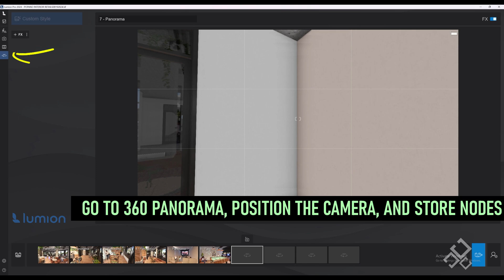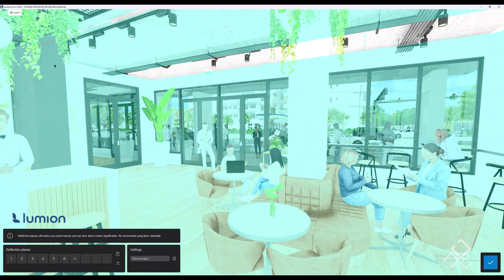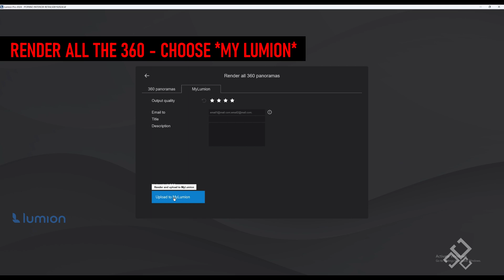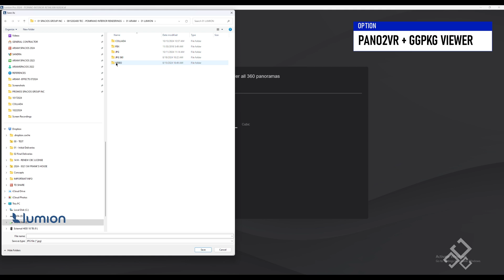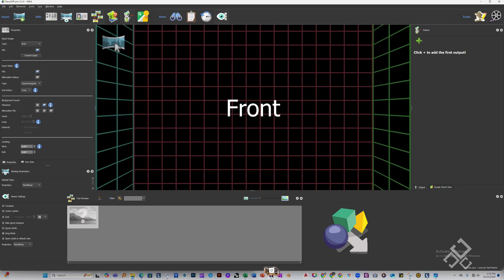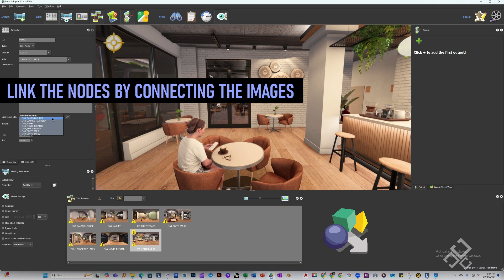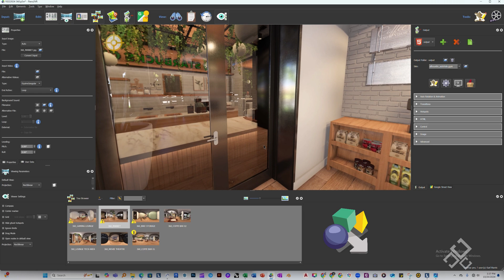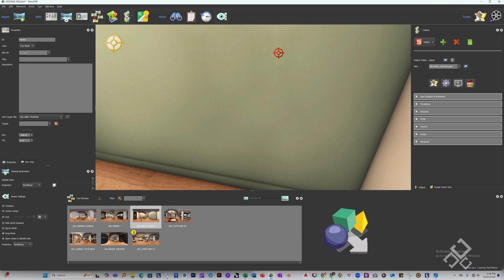Create 360 renderings in Lumion 2024 🌐✨ and build virtual tours with Pano2VR & Lumion’s portal.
In this tutorial, you'll learn how to create 360 renderings and interactive virtual tours using Lumion 2024 🌐 and Pano2VR 🔄. Follow these simple steps to render high-quality panoramas and share them seamlessly with clients.

Two easy methods covered:
My Lumion Portal 🌐 – Render panoramas and share online links with clients. Let them navigate through your projects effortlessly.
Pano2VR 🔄 – Create a custom virtual tour by linking multiple nodes and exporting in GGPKG format for simple sharing.
This video is perfect for architects, designers, and visualization enthusiasts looking to elevate their work!

Timecodes
0:00 – Intro
0:20 – Process
3:12– Render 360 (My Lumion Option)
3:12– Result (My Lumion Option)
4:26– Final Render 360 (Pano2VR + GGPKG viewer)
5:33– Pano2VR
8:31– Final Result (GGPKG viewer)

💡 Tools featured:
Lumion 2024 🛠️
Pano2VR 🎥